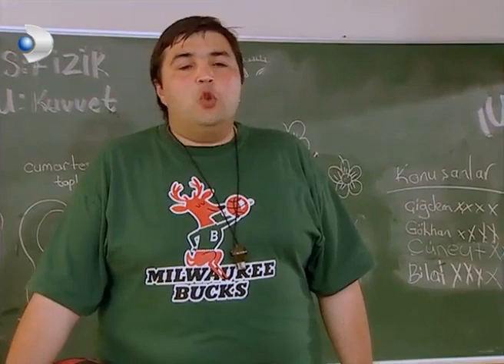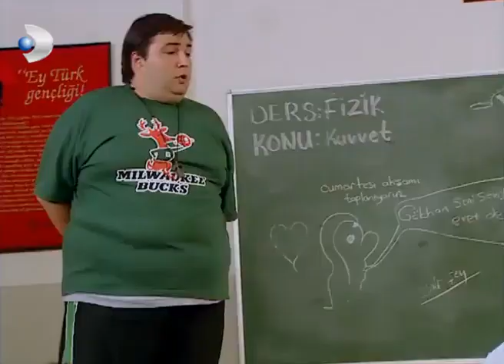Tüm Sınıf Şınav Cezası Alırsa - Acemi Cadı Özel Klip